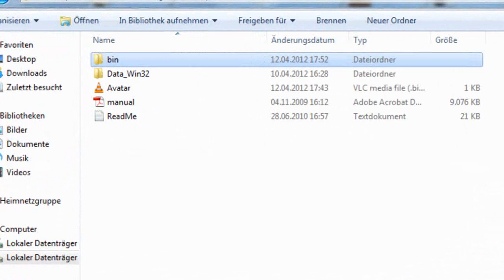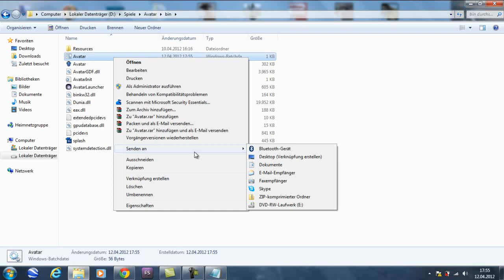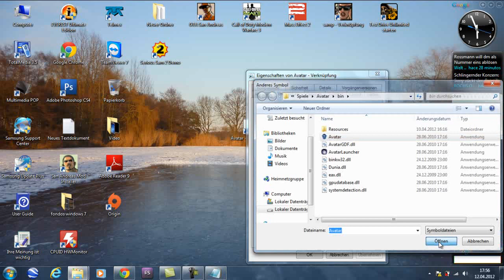Respuesta: como aumentar la velocidad de los juegos en PC?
@echo off
cd /d "\Game name\Bin32"
start /high game name.exe

No se olviden que se graba el archivo .bat

Comenten